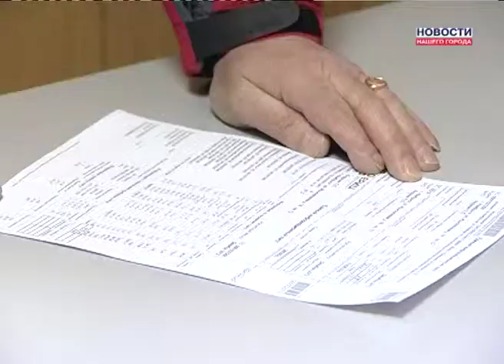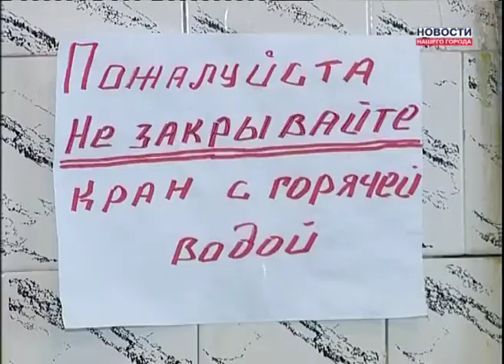Норматив на общедомовые нужды. Какой он?